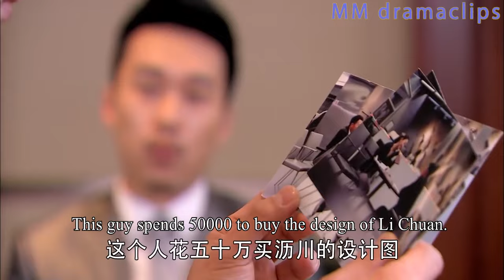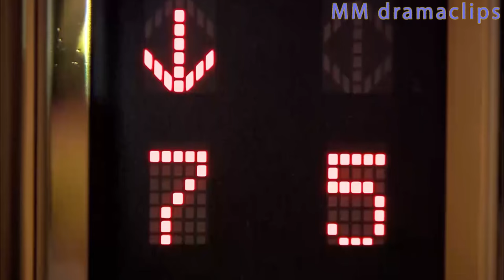【Full Movie】小三故意在總裁面前詆毀灰姑娘，哪料總裁不吃這一套，罵得小三灰溜溜逃走！